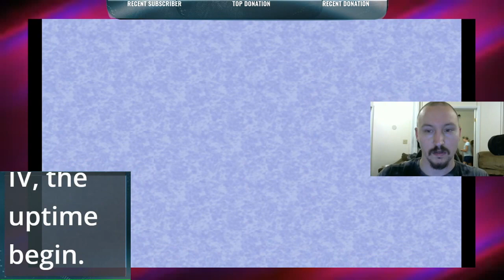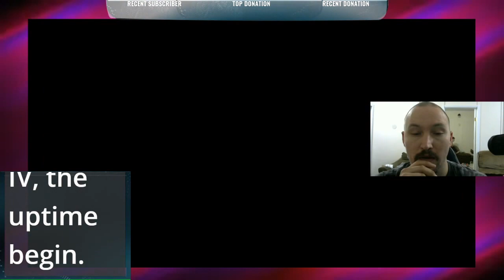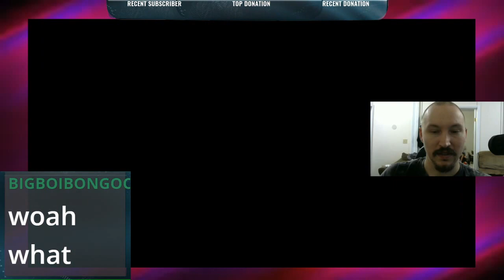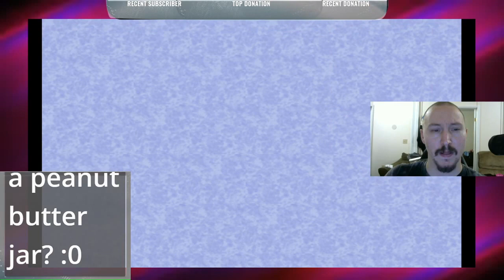Final Fantasy 4 - Part 4